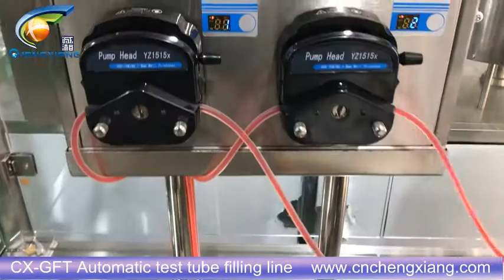CX-GFT 10ml test tube filling machine,filling capping machine for test tube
Model: 10ml test tube filling machine,filling capping machine for test tube
Annie
Sales Executive
Skype:cn.chengxiang
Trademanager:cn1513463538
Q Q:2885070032